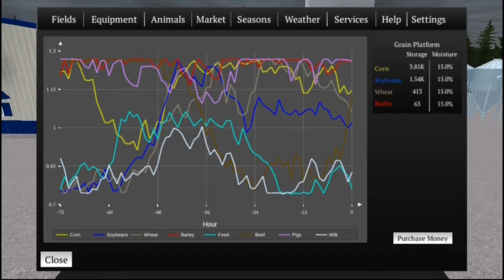Como vender leite farming usa 2